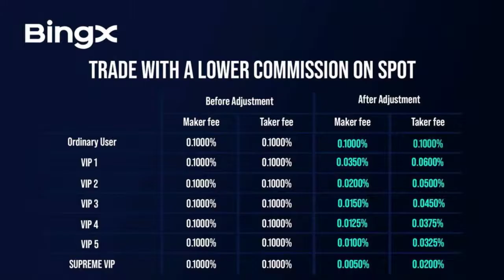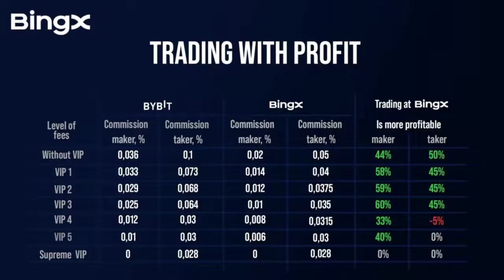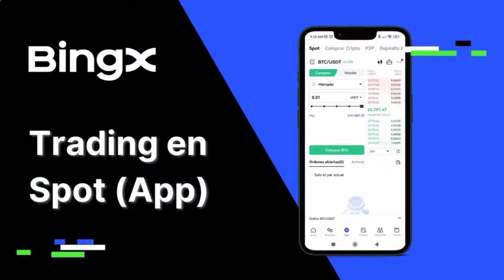HOW TO CONNECT BINGX TO METATRADER 5?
💰 Hello crypto enthusiasts and fans of the BingX exchange! Get ready to unlock the exciting world of crypto trading like never before. In this comprehensive video, we'll dive deep into the seamless integration between BingX and MetaTrader 5, opening up a realm of possibilities for your trading journey. Buckle up, because this guide is packed with valuable insights and step-by-step instructions to help you connect these two powerful platforms effortlessly.

Connecting BingX to MetaTrader 5 is a game-changer for traders seeking advanced tools and a diverse range of trading opportunities. MetaTrader 5, or MT5, is a widely renowned trading platform that offers a wealth of features, including real-time market data, advanced charting tools, and automated trading capabilities. By integrating BingX with MT5, you gain access to a vast array of cryptocurrencies and trading instruments, all while leveraging the robust functionality of the MetaTrader platform.

To get started, you'll need to have an active account with BingX, the innovative cryptocurrency exchange known for its user-friendly interface, high liquidity, and competitive trading fees.

⚠️  ATTENTION

1. Our team has direct contact with the management of BingX exchange and in case of any disputable issues, those who are registered and see in the section "Account & Security" opposite "My Referrer" referral code 911 - can contact me, and those who are registered, but have in the column "My Referrer" a different referral code - will solve the issues themselves in case of their occurrence. The most valuable advantage of our partner is the prompt resolution of issues, while on other sites primitive problems are solved for weeks and months.

2. If you have a VIP level on another exchange, we will give +2 VIP levels on BingX.

And so let's get started!